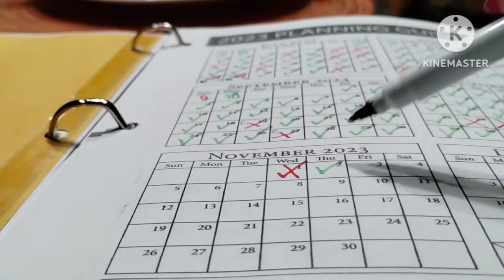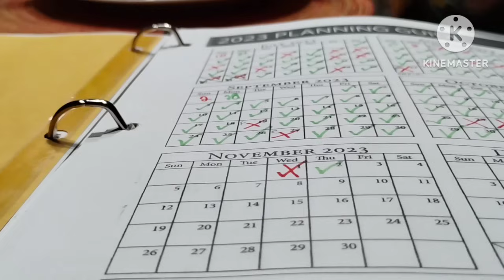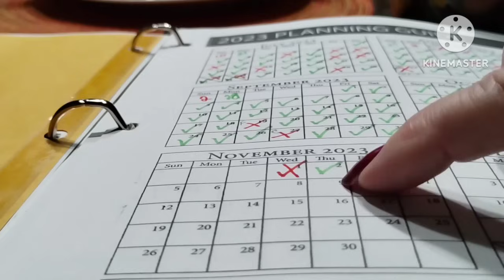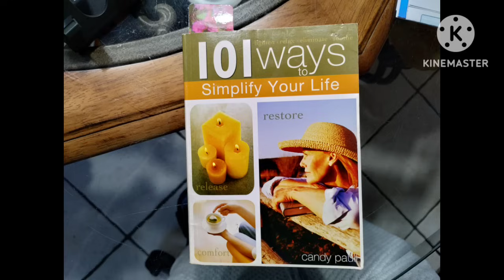DAY 2 SIMPLE LIVING PLAN ❤️ MAKE YOUR HOME COLD WEATHER COZY ❤️ GARDEN CLEANUP - LAST HARVEST